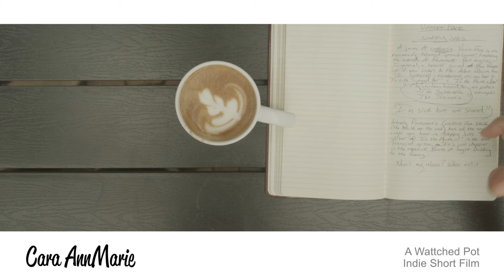Cara AnnMarie | A Watched Pot (Indie Short Film)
The selectively speaking Knoll struggles to combat the guilt he feels after a loss. Can a series of odd jobs and new relationships push him forward in a matter of a few days?
Director
Forrest Grant Davis
Writer
Forrest Grant Davis
Stars
Cara AnnMarie
Donté Bonner (The Night Of, Orange is the New Black)
Michael Cipiti
Ryan Jonze (The Good Fight, The Blacklist)
Charlie Gillette